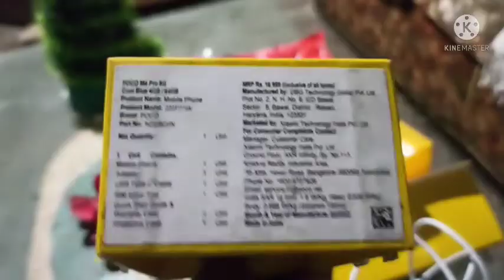Mobile phone📱 Unboxing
Mobile phone Unboxing From Digboi Bapapung Woodlend
Mobile phone brend Poco M4 pro 5G